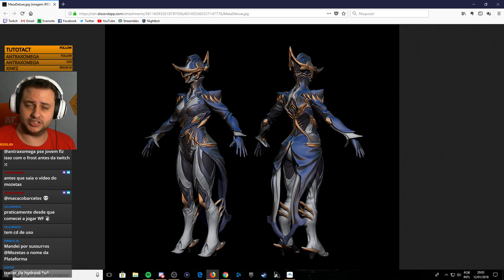Warframe - Resumo Devstream #104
-=OBRIGADO POR COLABORAR=-